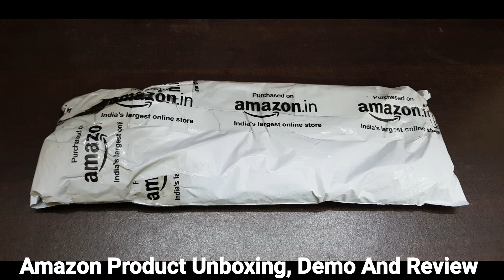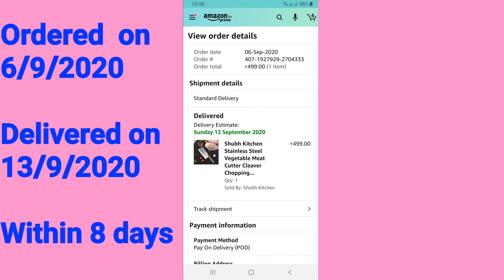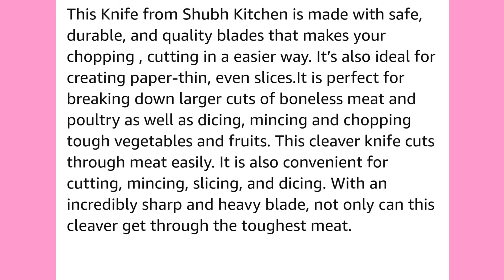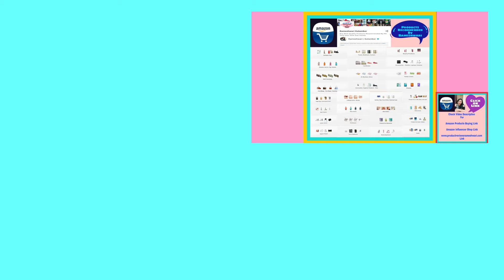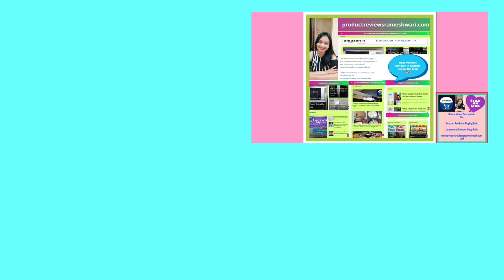Stainless Steel Meat Cleaver Knife Amazon Chopper Review Price Use Amazon Product Review Hindi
Amazon buying link for Shubh Kitchen Stainless Steel Cleaver Chopper Big -

Amazon buying link for Shubh Kitchen stainless steel cleaver small -

Amazon buying link for A Y Traders stainless steel cleaver big -

Amazon buying link for Cleavers, chef knife

Amazon buying link for Knife Sharpeners -

Watch Shubh Kitchen stainless steel meat cleaver review unboxing and demo how to use in hindi
I had ordered Shubh Kitchen stainless steel meat cleaver chopper through Amazon which was delivered successfully on 13th October 2020 at my Apartment.
Watch Amazon product review in Hindi

Hi Friends